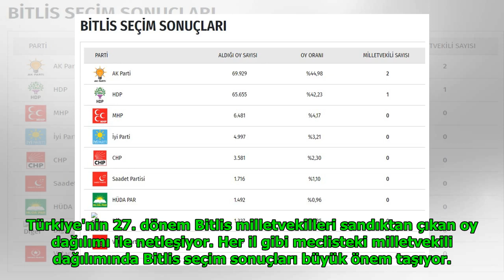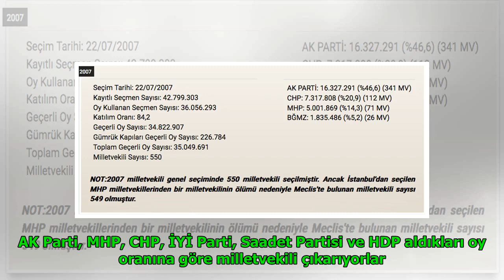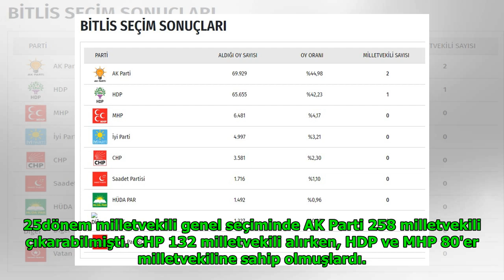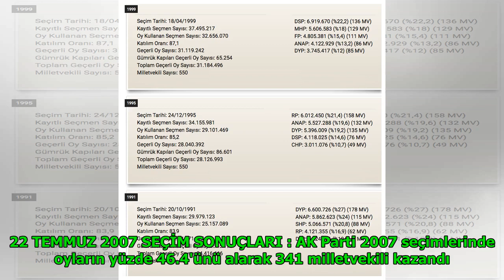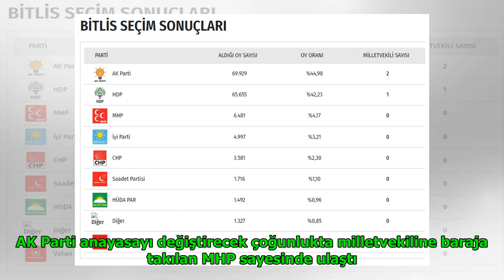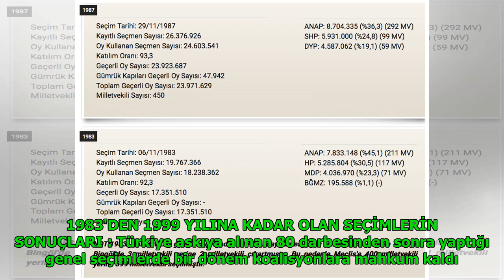2018 Bitlis seçim sonuçları genel Bitlis milletvekilleri DuckNews TV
2018 Bitlis seçim sonuçları genel Bitlis milletvekilleri DuckNews TV
Luther Fitzgerald